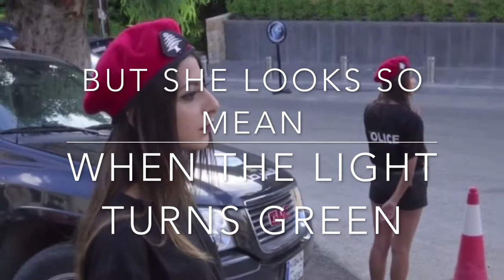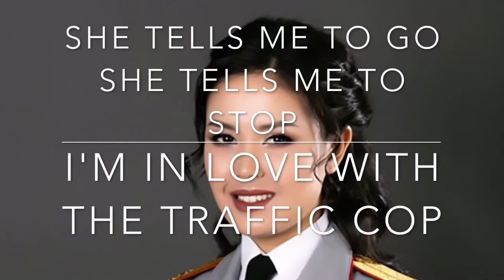Traffic Cop by Superbugs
Raw Demo of 'Traffic Cop" by Superbugs. Recorded January 2017. Superbugs are Frank Nestola (vocals), and Chris Piccione (Drums). Guests on this track are Emily Helming on Bass and Ryan Waterhouse on Guitar. Words and Music by Frank Nestola. Amateur video skills by Frank Nestola.